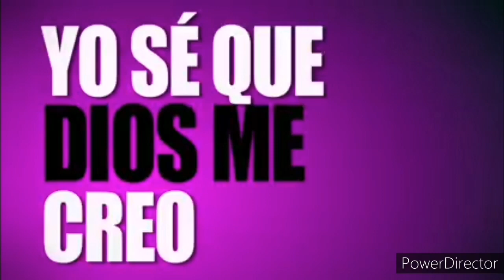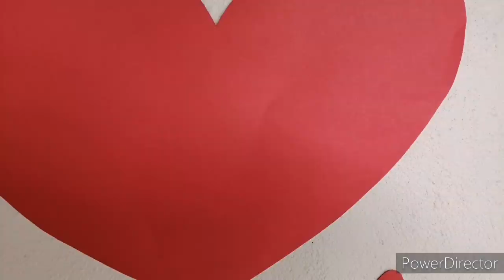El amor de Dios [Programa Infantil] Iglesia MMM Fontibón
Iglesia Cristiana Movimiento Misionero Mundial sede Fontibón